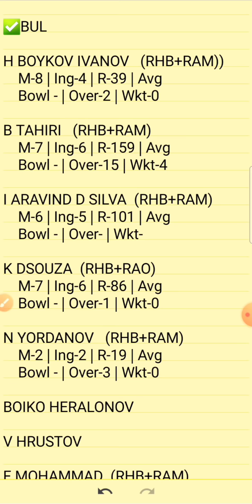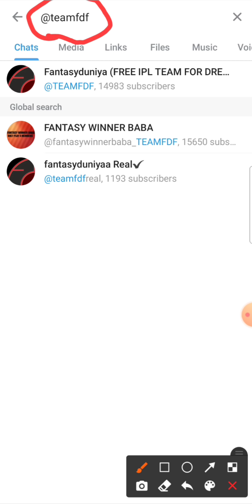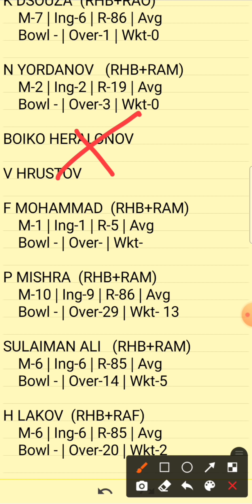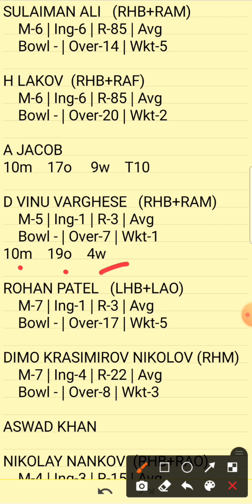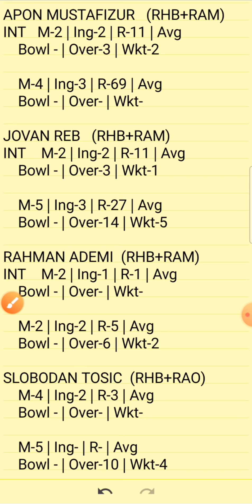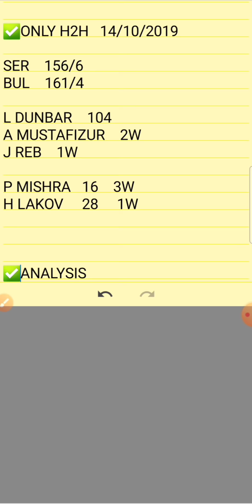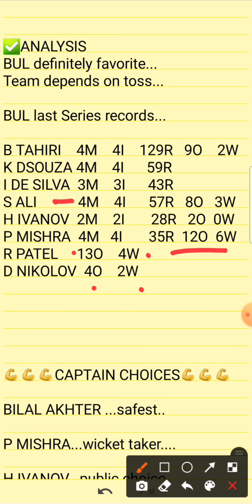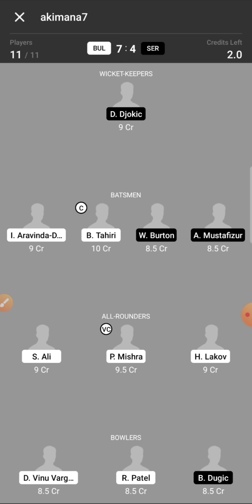BUL VS SER DREAM11 TEAM | BUL VS SER SOFIA T20 DREAM11 TEAM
BUL VS SER TODAYS MATCH PREDICTION
BUL VS SER TODAY'S MATCH PREDICTION
TODAY DREAM11
TODAY'S DREAM11 TEAM
BUL VS SER T20 ANALYSIS
BUL VS SER T20 DREAM11 TEAM
BUL VS SER TODAY MATCH
BULGARIA VS SERBIA
BULGARIA VS SERBIA CRICKET MATCH

Bul vs ser
bul vs ser